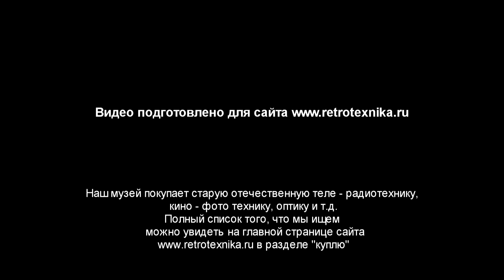Радиола "Люкс-2" СССР 1958 г.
"Люкс-2" - ламповая радиола.
С начала 1958 года выпускались Рижским государственным заводом "ВЭФ".

Радиола ''Люкс 2'' - это 11-ламповый супергетеродинный АМ-ЧМ приёмник, объединенный с универсальном ЭПУ. В радиоле 6 диапазонов, встроенные поворотная магнитная антенна и УКВ диполь, клавишный переключатель диапазонов, индикатор точной настройки, автоматическая регулировка усиления, раздельная плавная регулировка тембров, плавная регулировка полосы по ПЧ. АС радиолы состоит из двух широкополосных громкоговорителей 5ГД-14, расположенных на передней панели и двух высокочастотных 1ГД-9, расположенных на боковых стенках. АС обеспечивает широкую полосу звуковых частот с равномерной направленность в пределах 180 градусов. Универсальное ЭПУ с асинхронным электродвигателем и приводом на 33 и 78 об/мин, с полуавтоматическим включением и автоматическим выключением имеет пьезокерамический звукосниматель на две корундовые иглы для обычных и долгоиграющих пластинок со сроком службы по 200 часов. Корпус отделан под ценные породы древесины и полирован. Шкала имеет градуировку в метрах.На СВ, ДВ диапазонах на шкале нанесены названия городов имеющих мощные радиостанции. В радиоле есть гнёзда для подсоединения наружной антенны, заземления, наружной УКВ антенны, внешнего громкоговорителя и входа звукового сигнала. Шасси узлы и детали унифицированные, малогабаритные, в последующем они были приняты для производства различных радиол и приёмников рядом радиозаводов СССР.
В радиоле применены радиолампы: 6Н3П, 6К4П, 6И1П, 6Х2П, 6Н2П, 6П14П, 6Е5С.

Технические данные:

- Чувствительность - ДВ, СВ, КВ - 50 мкВ, УКВ - 10 мкВ;
- Номинальная выходная мощность - 6;
- Полоса воспроизводимых частот - 50-13000 Гц;